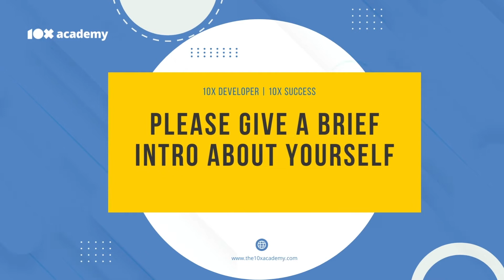How, the 10x Academy is helping me accomplish my career goals.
Deepak desired to become full stack developer. That when his friend suggested him to join the 10x academy. After attending the preboot-camp and going through all the testimonials on youtube, and decided to enroll with the 10x academy. Also mentions that, he always got helped from the 10x team, when ever he was stuck with some coding problems. His favourite, topic is concepts,and function. He is being improving passing day.